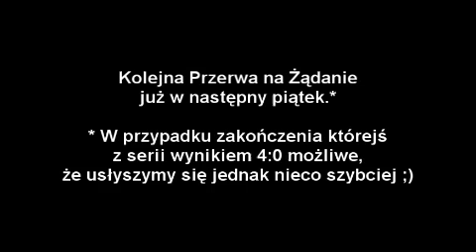Przerwa na Żądanie (NBA Playoffs 2011 R1G2-3)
Podsumowanie wszystkich spotkań rozegranych na parkietach NBA od poniedziałku do czwartku (18-21.04).